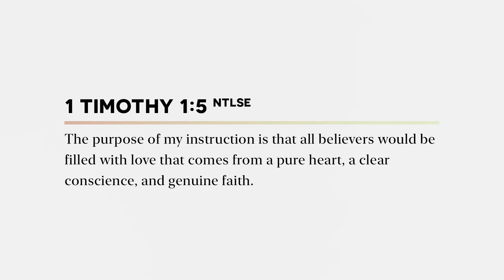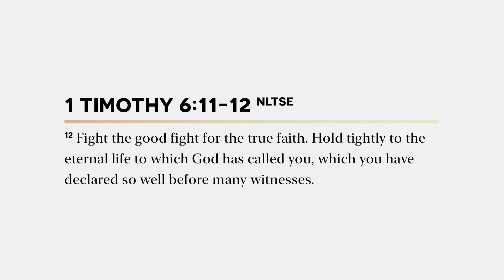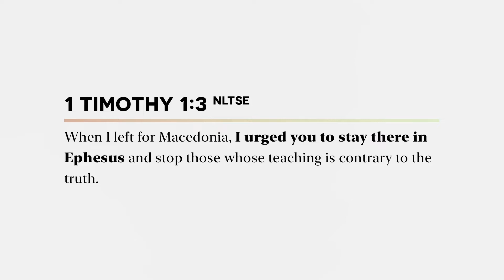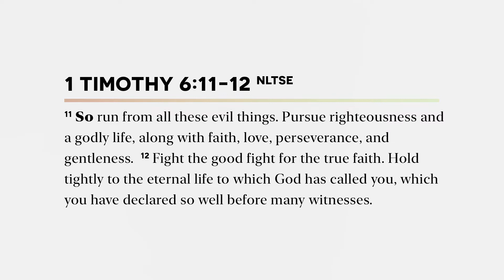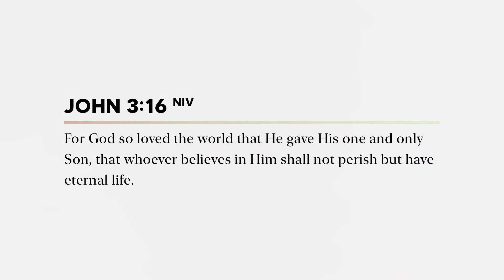But You... | Ps Georgie Baxter